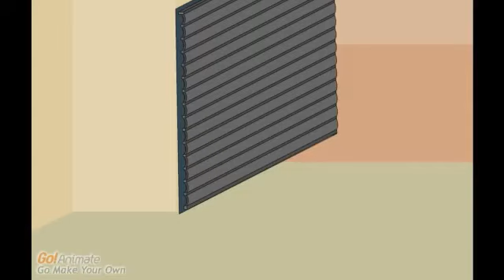Brian Floods the House and Gets Grounded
Originally uploaded by AMB88310.